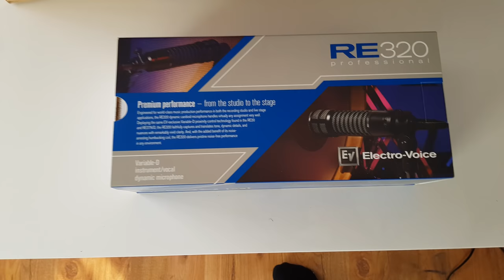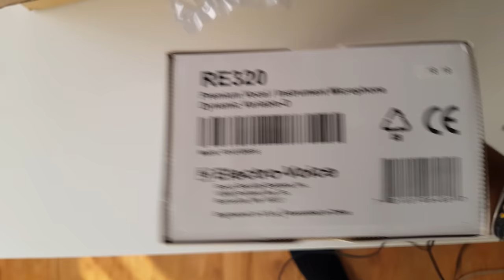EV RE320 Mikrofone Unboxing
Bitte Aufklappen :)